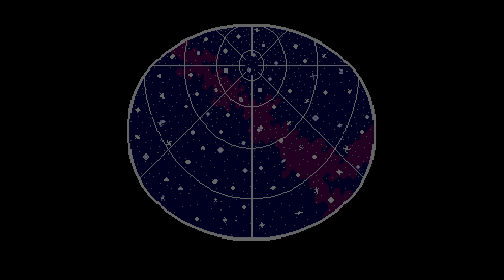MiSTer (FPGA): Star Guards Arcade Core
Arcade: Star Guards  ported to MiSTer
08 February 2020
Core: Arcade-MCR3Mono_20200208.rbf
MRA: Star Guards.mra
MAME ROM: sarge.zip (0.217 Merged or Nonmerged)